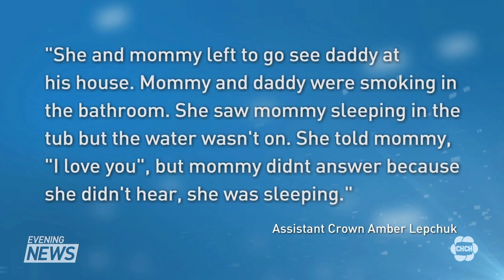Holly Hamilton’s sister takes the stand in the second degree murder trial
The court heard that Holly Hamilton lived in fear of her ex boyfriend Justin Dumpfrey, but still wanted her daughter to have a relationship with him. The young woman’s sister took the stand in Dumpfrey’s second degree murder trial and spoke about the last day she saw Hamilton alive. Kelly Botelho has the details.